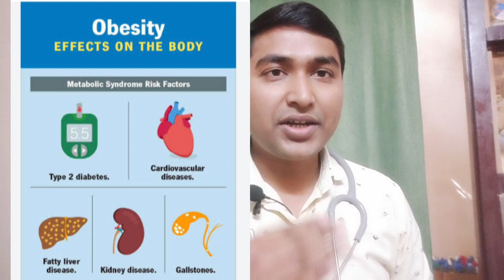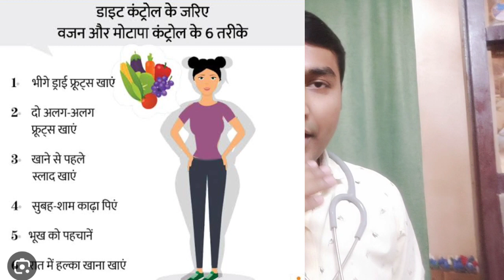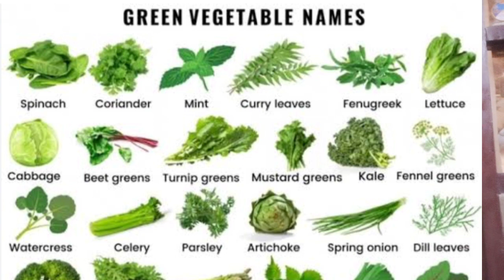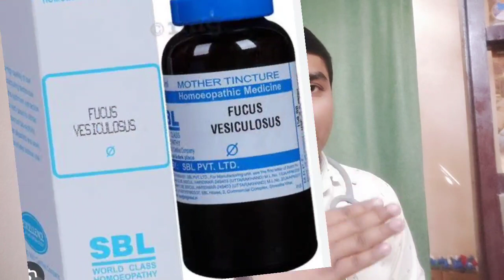मोटापा कम करने की अचूक दवाObesity Homoeopathic medicine मोटापा कम करने की# शरीर की सूजन ठीक करे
Halo dosto es vedio me mai aapko मोटापा कम करने की अचूक दवाObesity Homoeopathic medicine motapa km krne ki#Sarir ki sujan thik krne ki jankari dunga.

Medicine:-

      Phytolacca Q
             10drps x 3 times
                  With water

    Fucus vesiculosus Q
             10 x3 times
               With water